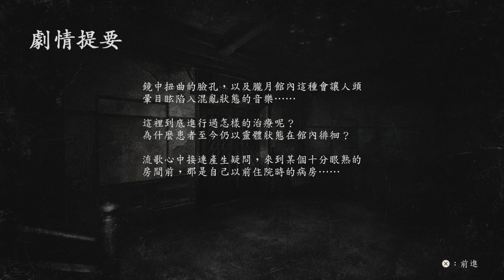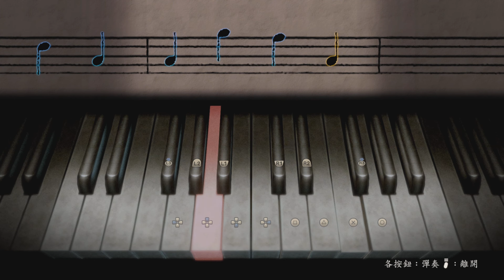零～月蝕的假面《Fatal Frame 4》- 六之蝕 : 月守歌 | 水無月 流歌